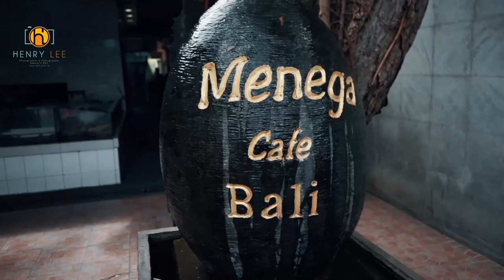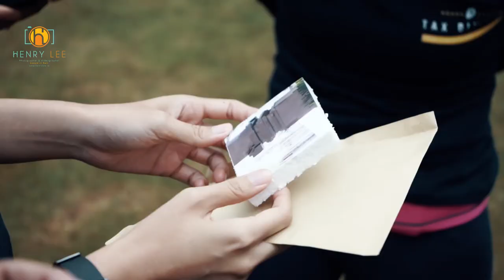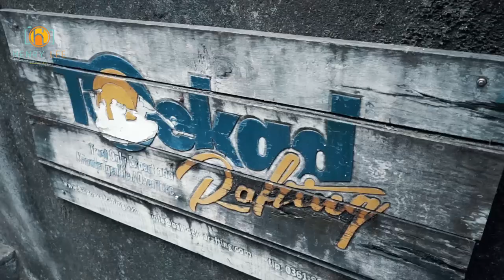Hightlight Gathering Tax Division PT. Adaro Energy 2019 | by. Henry Lee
3 Days Documentation of Tax Division Gathering PT. Adaro Energy in Bali. Photo & Video by. Henry Lee